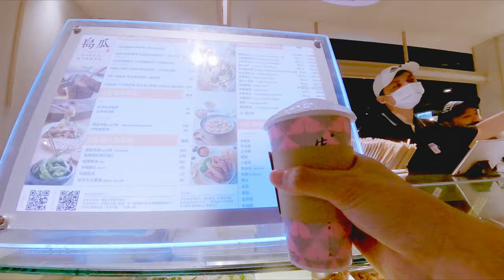三級防疫前 信義區 人潮滿滿 出門外食 Taipei Vlog220 五月 美食分享 信義區採購 數位小兔 KeyStone 買攝影器材 台北101 景美女中 賣場搶購 COSTCO 內湖IKEA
吃信義誠品 先喝道 島瓜滷味 鼎泰豐 信義區斑馬線 爸爸 吃炸牛排 內湖IKEA 外食 七味粉 打鼓啪啪啪 衝撞 吃壽司 COSTO 買壽司 歡樂路人 家樂福搶購 景美女中下課 台北101美食 數位小兔 KeyStone 三級警報
三級防疫前 快樂台北市 人潮滿滿 出門外食 Taipei Vlog220 五月 美食分享 信義區採購 數位小兔 KeyStone 買攝影器材 台北101 景美女中 賣場搶購 COSTCO 內湖IKEA
SVlog 220
Caillou Wang
May 1 ~ 31
2021
Taipei Taiwan
Original Music create by (Caillou Wang 王靖凱 .